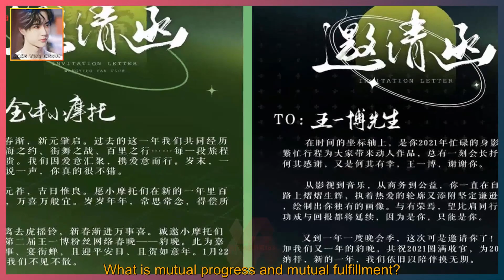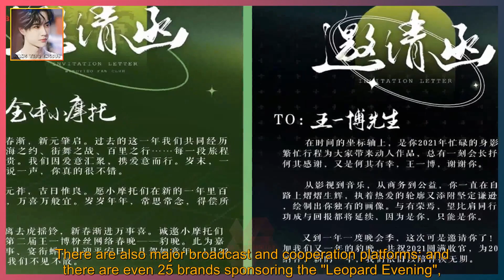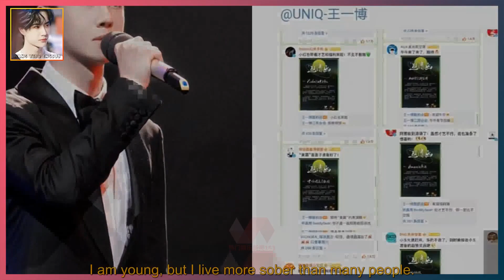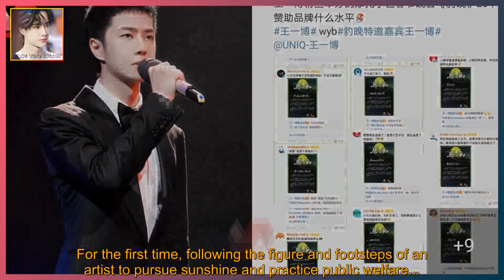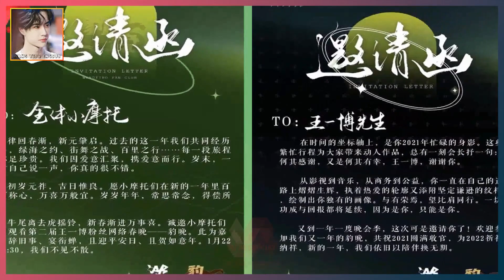Wang Yibo's endorsement of "Leopard Night", gathering is a fire, scattered is a sky full of stars.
WANG YIBO ENGSUB 2022/01/22:  Wang Yibo's endorsement of "Leopard Night", gathering is a fire, scattered is a sky full of stars.  Knock on the key point: Is there anyone who doesn't know the "Leopard Night" in the motorcycle community?  Does anyone else know the start time of "Leopard Night"?  As the name suggests, Wang Yibo once called himself "Black Panther".  "Leopard Night" is of course the Spring Festival party related to Wang Yibo held by MTJJs.  Although I also sent an invitation letter to the little leopard,  But as the slogan says: if you come, it will be sunny, if you don't come, you can do whatever you want.  Do you think Wang Yibo is away from home?  Will the home be deserted, lonely and cold?  Have you seen it, what is it? What is self-entertainment?  What is mutual progress and mutual fulfillment?  "Leopard Night" has come to the second year, and it is no longer the self-healing inside the motorcycle community.  Not only did the post invite Wang Yibo,  He also invited various brands who endorsed him; not only live broadcasts,  There are also major broadcast and cooperation platforms; and there are even 25 brands sponsoring the "Leopard Evening",  This influence is really unique in domestic entertainment.  In my opinion, this is really the best way to get along with fans:  When he goes out for business, fans will come out to follow the propaganda, no matter how many times you are,  Whether it is stage or film, song, variety show, business, public welfare...,  As long as it is you, as long as there is you, the fans will spread positively;  He entered the group behind closed doors, and fans either meditated on archaeology,  Either quietly devote themselves to public welfare, or plan high-level surprises,  Either work hard in their respective fields and positions, and wait for his return...  At the same time, the rumors should be refuted in a timely manner,  Should Amway continue to be positive to Amway and announce a new endorsement?  When it's time to make a move, don't be soft-hear